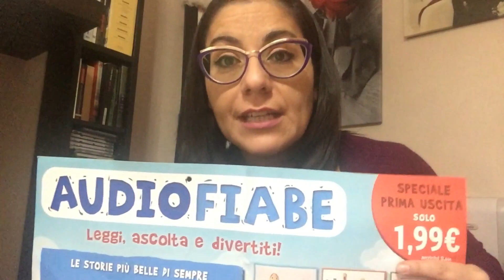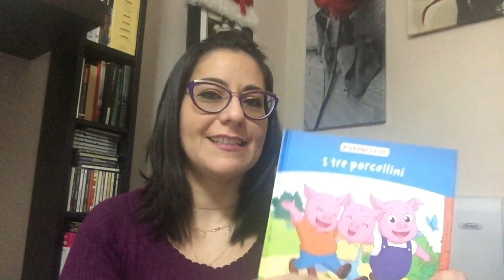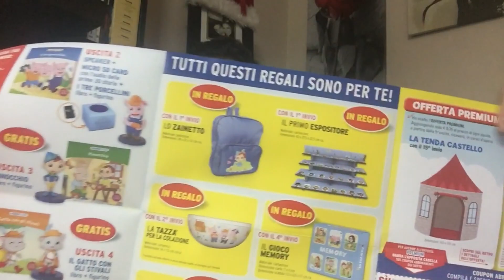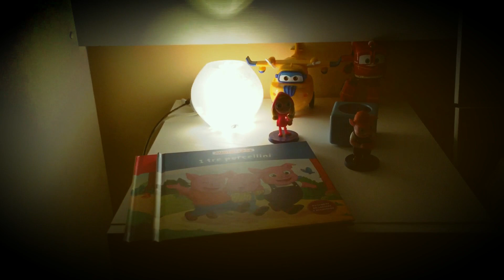Idea regalo per bambini // Audiofiabe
Scopriamo insieme le prime due uscite della collezione di audiofiabe di @hachette.
I grandi classici come Pinocchio, Biancaneve, cappuccetto rosso da scoprire tra le pagine illustrate dei libri e da ascoltare grazie allo speaker. Basta appoggiare il personaggio per riprodurre la fiaba.

Prenotando online oltre a non perdere neanche un fascicolo, avrai in omaggio un sacco di regali!
Puoi prenotare adesso per ricevere subito la prima uscita il 28 dicembre.

FOLLOW ME ⤵️